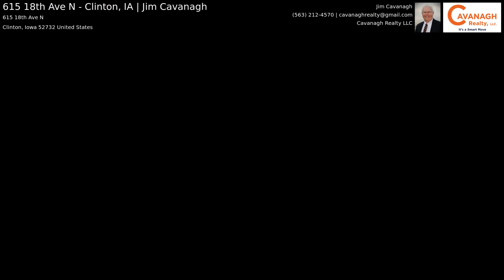615 18th Ave N - Clinton, IA | Jim Cavanagh